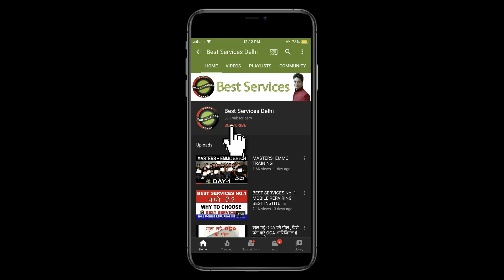stancil original & copy